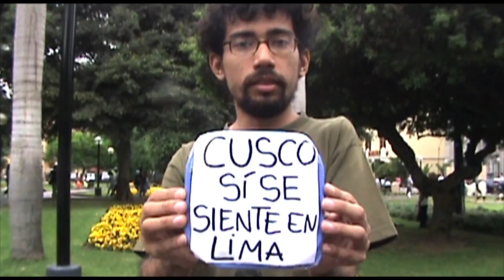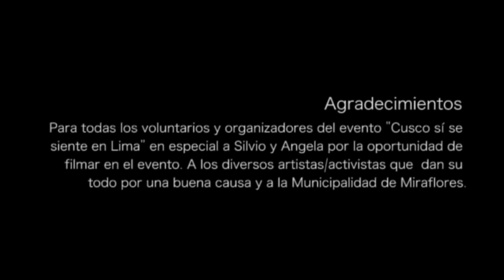Cusco si se siente en Lima (Cortometraje por Mauricio Ramos)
Cortometraje dirigido por Mauricio Ramos dedicado a todos los damnificados del Cusco.

Este audiovisual demuestra lo unido que esta el Perú y lo falso que es el supuesto desapego o desconocimiento ante los problemas de nuestros compatriotas. En este caso la serie de desastres naturales ocurridos en Cusco en Enero del 2010.

Cusco si se siente en Lima, es el nombre del cortometraje filmado en el evento de igual nombre, organizado por Silvio Campana y compañia, quienes con audacia y fuerza hicieron que fuera posible juntar a muchas personas por un solo fin, entre ellos peruanos y extranjeros de todas las edades.

Propaga este Corto invitando a todos tus amigos via Facebook en este evento: